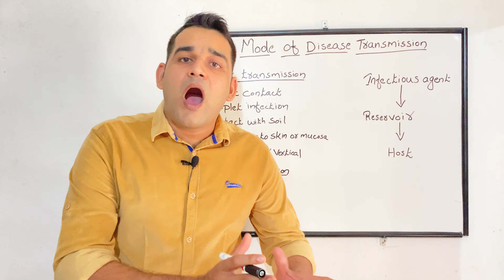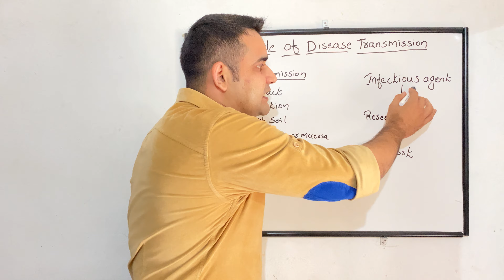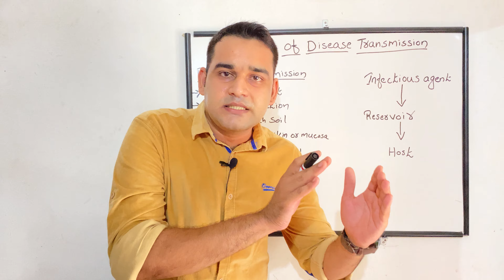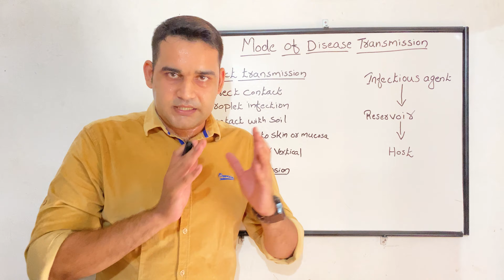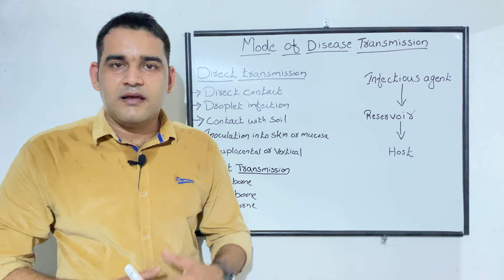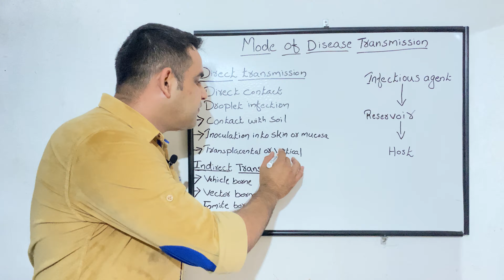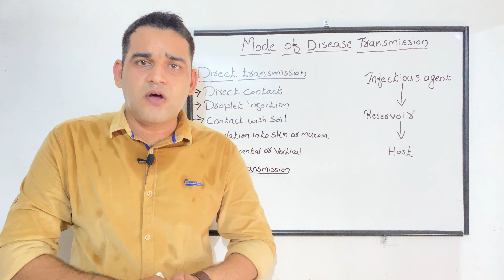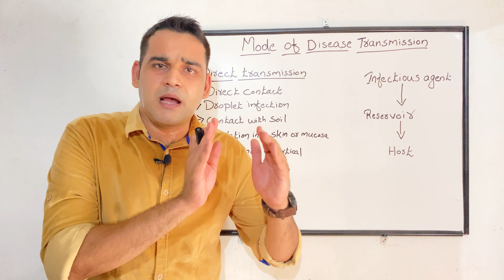Mode Of Disease Transmission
Simple explanation of Modes of disease transmission , Definition and types of disease transmission with suitable examples.

Mode of disease transmission includes :

1. Direct Transmission
2. Indirect Transmission

Direct Transmission includes :

  * Direct contact
  * Droplet infection
  * Contact with soil
  * Inoculation into skin or mucosa
  * Transplacental or vertical

Indirect Transmission includes :

  * Vehicle borne
  * Vector borne
  * Fomite borne